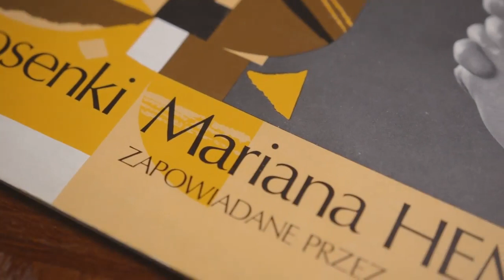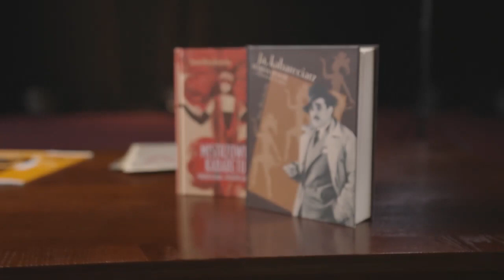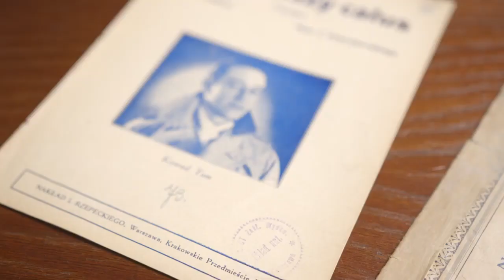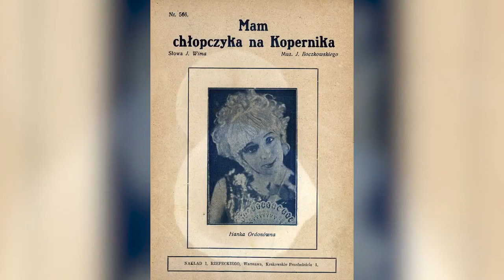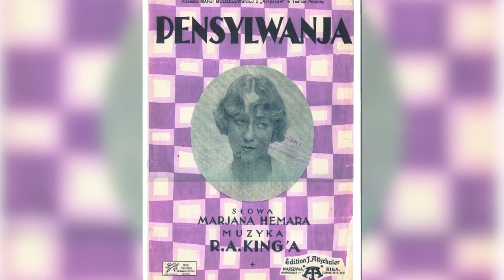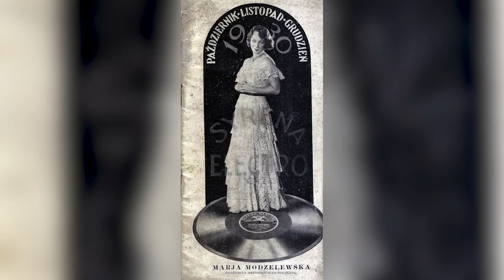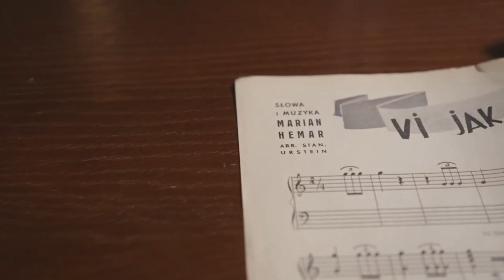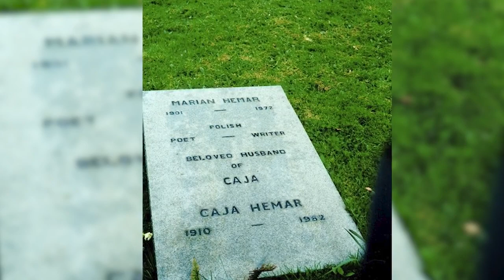Gwiazdy Piosenki Retro, odc. 9 - Marian Hemar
"Gwiazdy Piosenki Retro" to program realizowany przez Telewizję Żyrardowską. Dzisiejszy odcinek poświęcony Marianowi Hemarowi ze względu na 50. rocznicę śmierci Mistrza Polskiej Piosenki.
Opowiada Maciej Klociński.